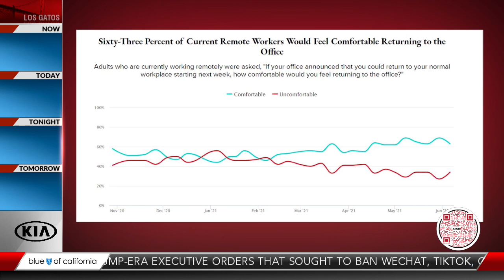How remote work could impact the economy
Dan Kerman reports